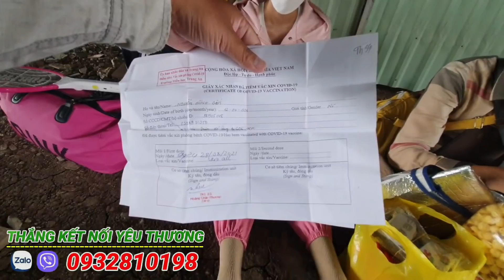Cô Gái Ôm Bụng Bầu Đi Bộ " Tẩu Thoát " Về Miền Tây Kiệt Sức Sau Nhiều Ngày Đói Khát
Cô Gái Ôm Bụng Bầu Đi Bộ " Tẩu Thoát " Về quê Miền Tây khi đang mang bầu tháng thứ 3 Kiệt Sức Sau Nhiều Ngày Đói Khát